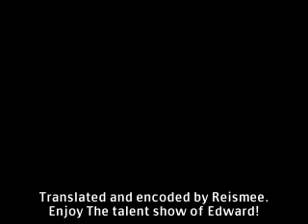Fullmetal alchemist - Eat Beans [vietsub]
Father, grandfather, grandmother,

Takashi-kun and the mandrill

if you are going to a boot camp

Eat beans! BEANS!

It builds up your body vigorously

*zooms in* a fierce sex appeal

beans are the meat from the field